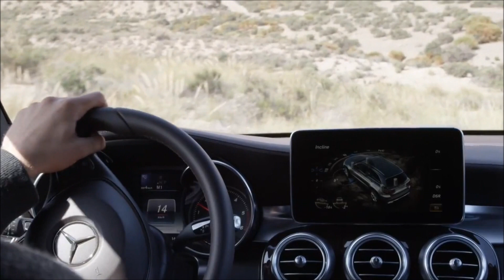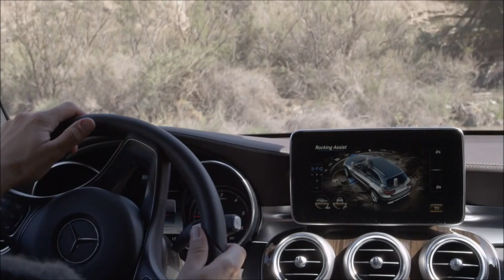Mercedes-Benz 2016 GLC 250d 4matic "Arrival Star" Trailer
Mercedes-Benz 2016 GLC 250d 4matic "Arrival Star" Trailer ,,,,,, New Mercedes-Benz 2016 GLC 250d 4matic And Mercedes-Benz GLC 350e Plug-In Hybrid 4matic Music : Orjan Nilsen - The Edge (Original Mix)

TA : Mercedes-AMG GLE63 S Coupe,2016 Mercedes-Benz GLE 450 AMG 4Matic Coupe,4Matic all-wheel drive,SUV,Offroad,2016,2015,Commercial,Ad,Spot,AMG,M-Class,GLE-Class,GLE 400 4MATIC,GLE 350 d 4MATIC,Mercedes-AMG GLE63 Coupe,Jurassic World,Jurassic Park,4Matic,GLC63 AMG,GLK Class,GLK250,GLK350